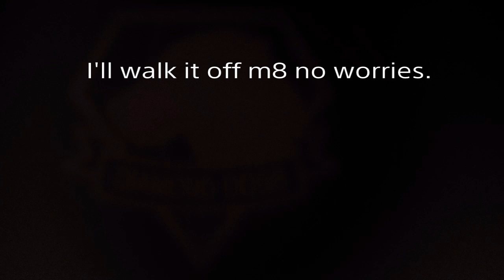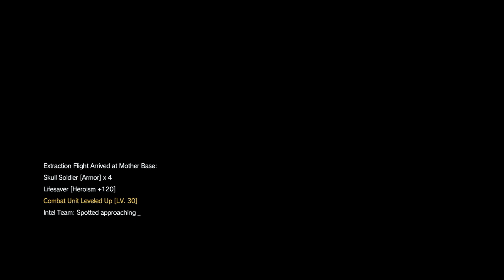This is How You DON'T Play Metallic Archaea: MGSV Fail Compilation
Turns out Phil isn't the only one who sucks at Metal Gear. Never before have I struggled more with a mission. Thanks Kojima!